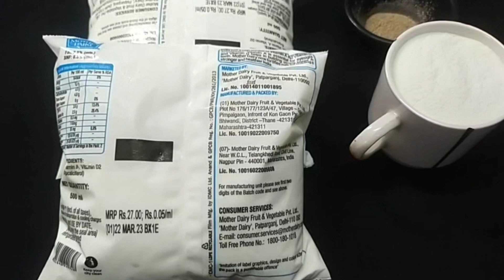Rasmalai Ramzan Special recipe || Aap bhi try kijiye 😊 || Saajo's Kitchen